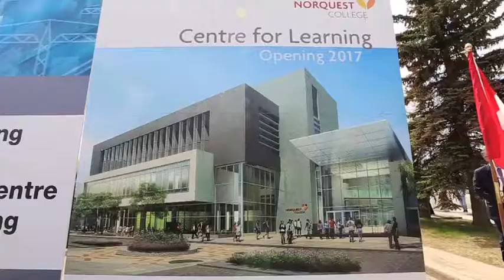Breaking ground on NorQuest Centre for Learning